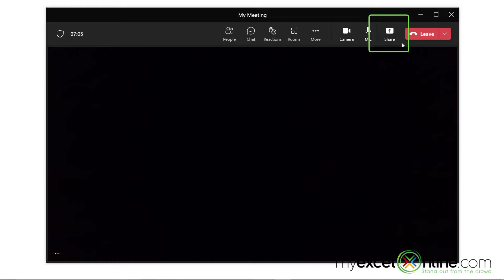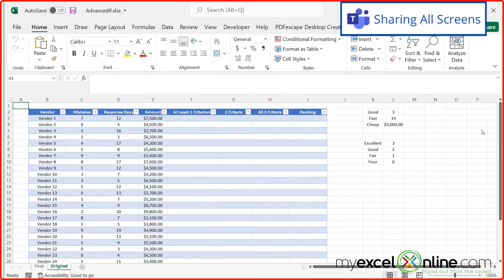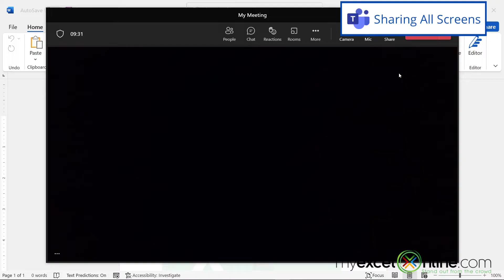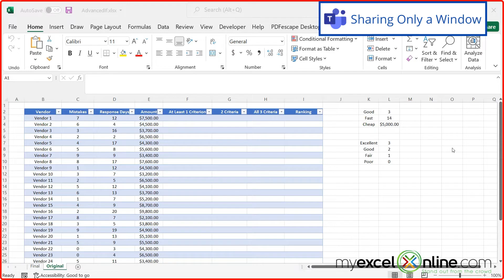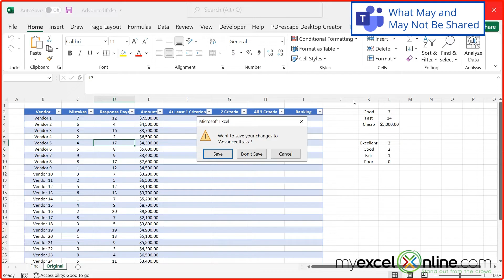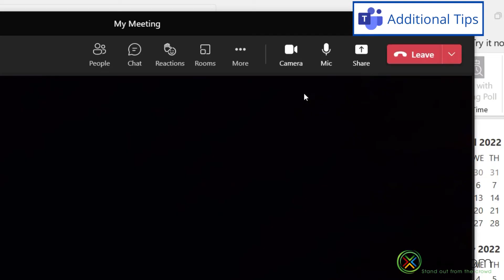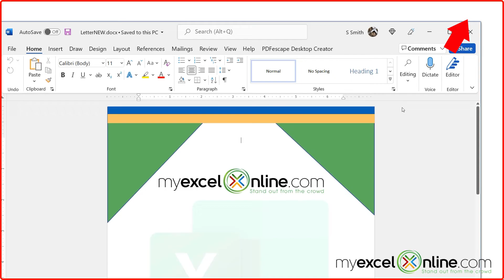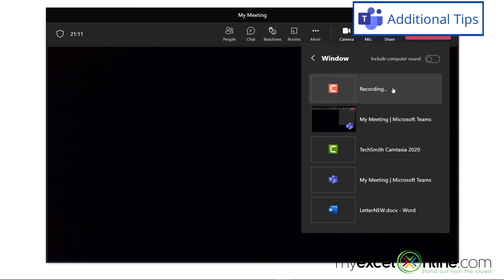Share Your Screen in a Microsoft Teams Meeting | Microsoft Teams Tutorial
Watch this video to learn how to properly share your screen in a Microsoft Teams meeting with this Microsoft Teams Tutorial. This video will present different options for screen sharing, including when to share just a window and when to share the whole desktop. We also include additional tips for maximizing how well others in your Microsoft Teams meeting can better view your screen.

Share your screen in a Microsoft Teams meeting | Microsoft Teams Tutorial was recorded using Microsoft Office 365.

⌚ Time Stamps:
00:00 - Introduction to Share your Screen in a Microsoft Teams Meeting | Microsoft Teams Tutorial
00:27 - Screen Share Button in Microsoft Teams
01:20 - Share All Screens in Microsoft Teams
02:23 - Share Only a Window in Microsoft Teams
03:22 - What May and May Not Be Shared in Microsoft Teams
05:39 - Additional Tips When You Share Your Screen  in Microsoft Teams
07:16 - Conclusion  for Share your Screen in a Microsoft Teams Meeting | Microsoft Teams Tutorial

👨‍🏫 MyExcelOnline Academy Online Excel Courses 👇
1,000 video training tutorials & support covering Formulas, Macros, VBA, Pivot Tables, Power Query, Power Pivot, Power BI, Charts, Financial Modeling, Dashboards, Word, PowerPoint, Outlook, Access, OneNote, Teams & MORE...

101 Most Popular Formulas Paperback on Amazon
101 Ready To Use Macros Paperback on Amazon
101 Best Excel Tips & Tricks Paperback on Amazon

Cheers,

JOHN MICHALOUDIS
Chief Inspirational Officer & Microsoft MVP